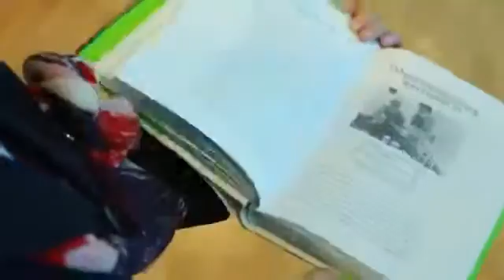Экскурсия на собственную фабрику Oriflame Красногорск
Skype ira-yaske